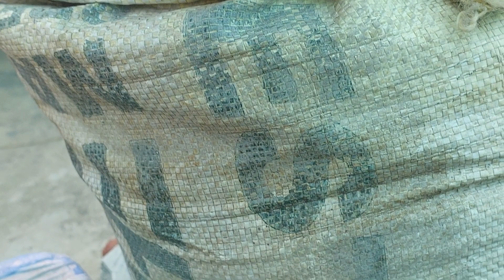Hamare kitchen garden mein Barik Barik Mirchi ke fal lag raha hai organic kitchen terrace garden